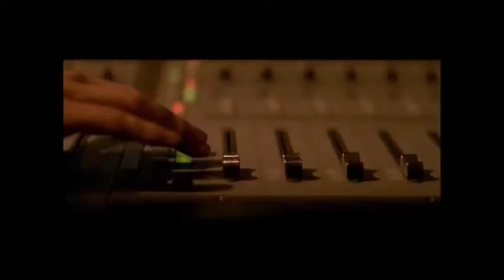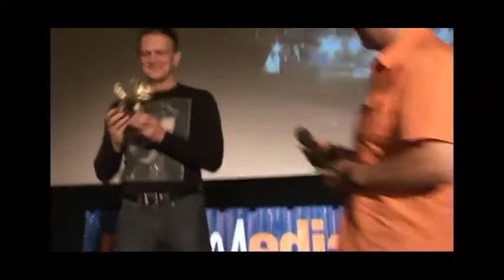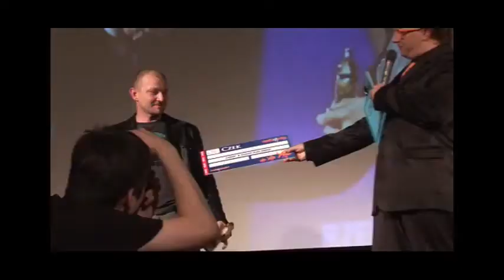Happy End 2010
Rzeszów 2010. Filmowa relacja z najbardziej optymistycznego Festiwalu na Świecie.